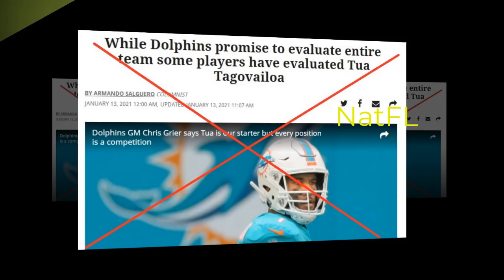ENRAGED - Teammates CRITICIZE Tua Tagovailoa But Here is Reason To Believe Dolphins’ QB!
Miami Dolphins news today: Now, Everyone's talking about the mysterious Miami Dolphins names who CRITICIZE Tua Tagovailoa just for a